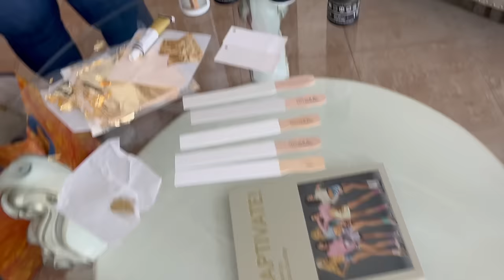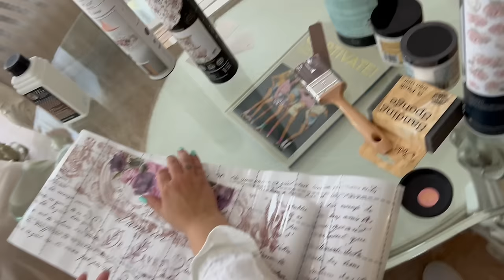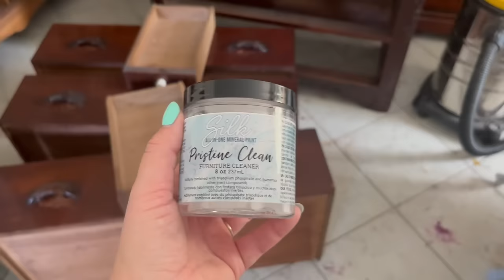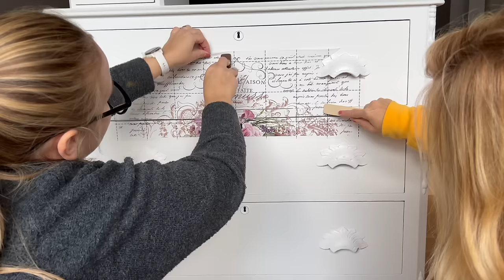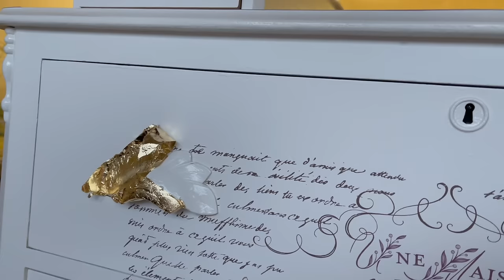Prerábame toaletku! DIY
xoxo
Katarína